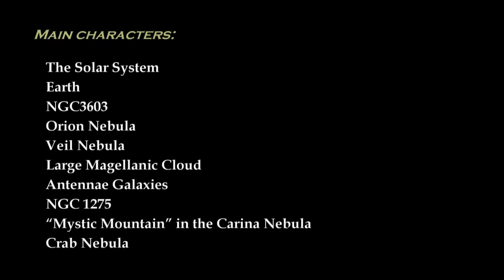Space Journey | Universe | NASA | Hubble Space Telescope | Free To Use Video